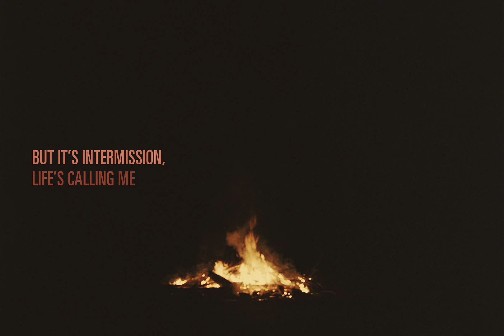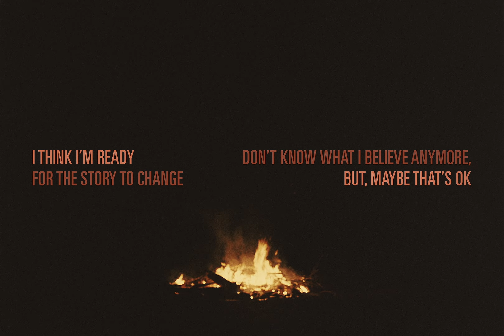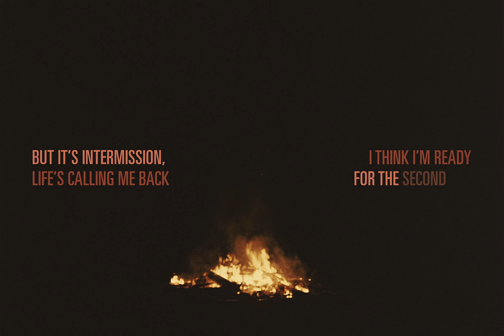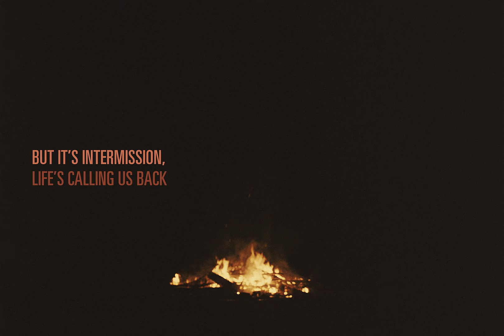Missy Higgins – The Second Act (Lyric Video)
Missy Higgins – ‘The Second Act'